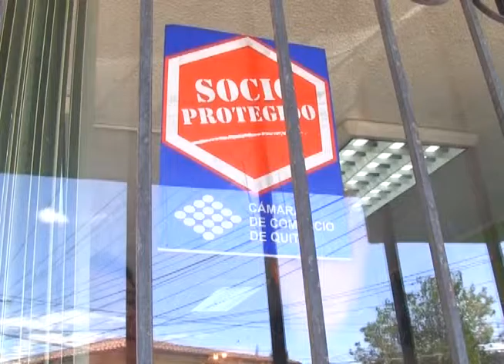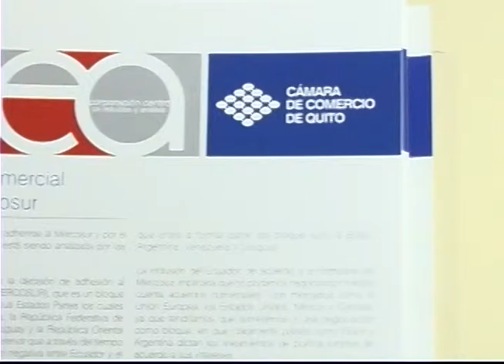Todo lo que necesita en análisis económicos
Si usted está buscando cifras o análisis económicos, estudios financieros, de proyectos sociales, diseños de Planes de Negocios o perspectivas económicas y no sabe dónde encontrarlos venga a la Cámara de Comercio de Quito que aquí cuenta con una completa asesoría económica y un profesional totalmente capacitado a su disposición.

Entre las bondades que le ofrece este servicio los socios de la CCQ pueden acceder a completa información de interés para el sector productivo en su boletín económico publicado mensualmente. Información del comportamiento de la economía nacional y sus indicadores, y de las tendencias de los diferentes sectores productivos y consultoría técnica con precios competitivos en el mercado y con un descuento del 50% para los afiliados, en las diferentes ramas estratégicas de la economía nacional.

Además ponemos a su disposición eficientes servicios a cómodos costos como:

Análisis Socioeconómicos de la Población
Análisis de Cuentas Nacionales y encadenamientos
Evaluación de Proyectos Sociales
Análisis  Financiero
Análisis Sectoriales
Diseño e implementación de Planes de Negocio, estratégico e instrumentos de apoyo para PYMES
Análisis de impacto ambiental
Análisis y evaluación de impacto de las Políticas Públicas (Salud, Educación, Seguridad Social, Movilidad, etc)
Análisis de los Sectores Estratégicos
Predicciones y Perspectivas de la economía (Econométrico)
Evaluación Financiera de Proyectos
Estudios y Análisis de Mercado
Desarrollo de modelos financieros, de mercado y de riesgo
Evaluación de bienes y servicios ambientales
Diseño y valoración de Políticas Ambientales